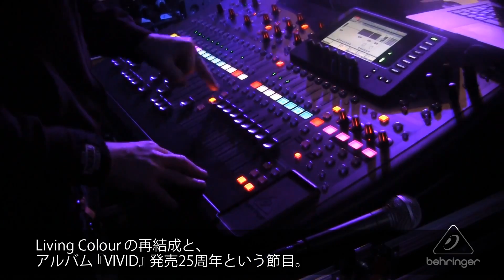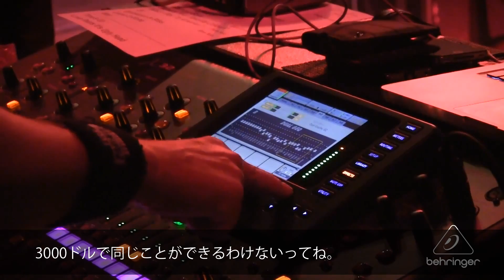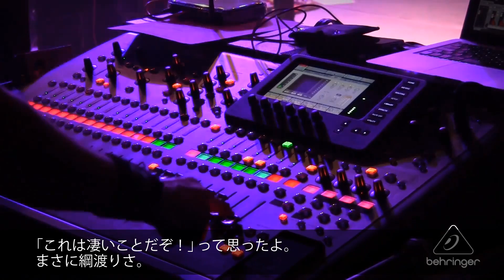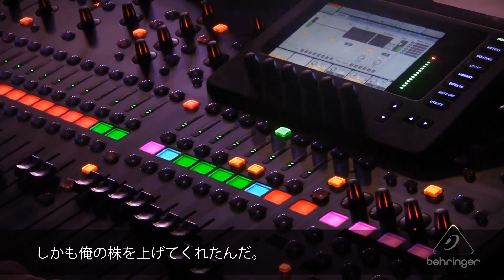BEHRINGER / LIVING COLOUR ダグ・ウィンビッシュがX32について語る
黒人による初めての本格ハードロックバンドとして1988年に華々しくデビューしたLiving Colour。当時「黒いレッド・ツェッペリン」と呼ばれていた彼らが、デビュー25周年ツアーのFOHにX32を採用した経緯をベーシスト、ダグ・ウィンビッシュが語ります。